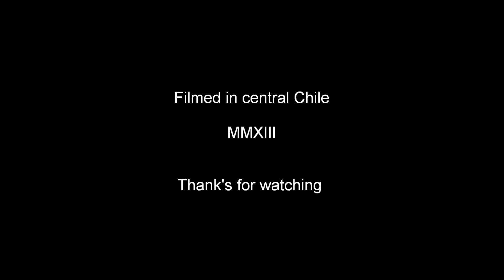Just a horse in the afternoon.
Testing my new Canon SX 50 camera, I found this horse near a vineyard in central Chile. Seems it thought it was in a modeling session. Relaxing video, I hope you enjoy.